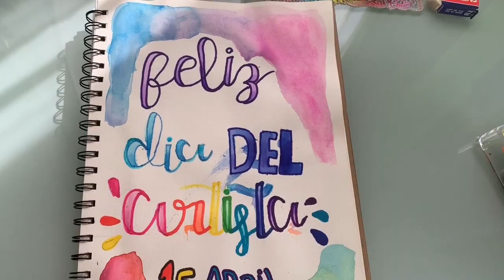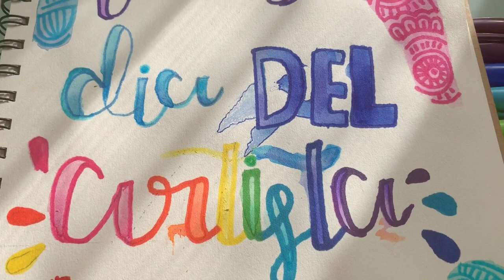🌈NUEVA TECNICA PARA PINTAR/ DANI HOYOS ME SALUDA😻/ kevin zentangle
hola amigos  , este video  se los grabe el 15 de abril, en el dia del artista, disfrutenlo